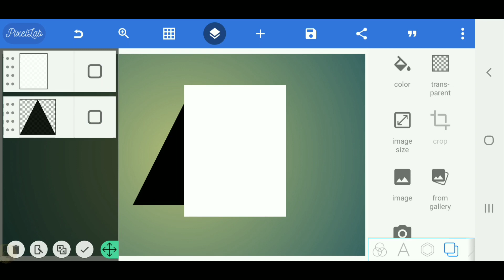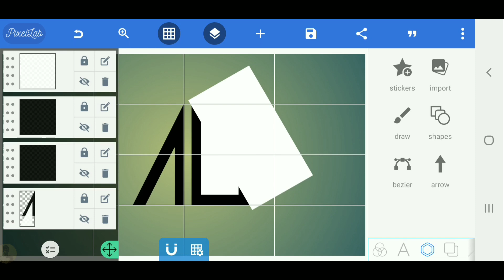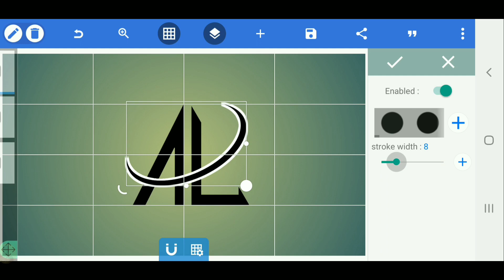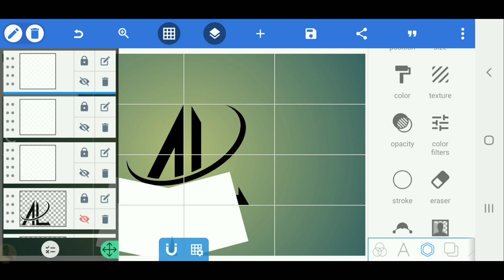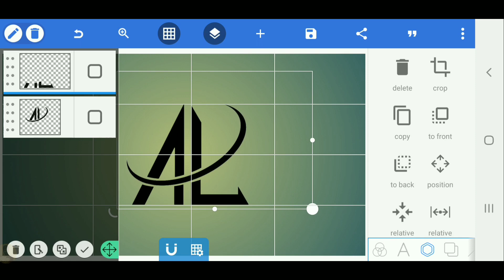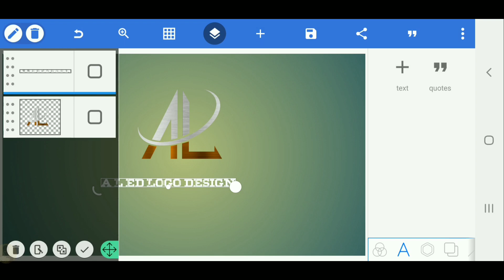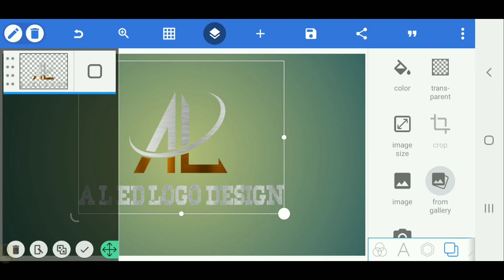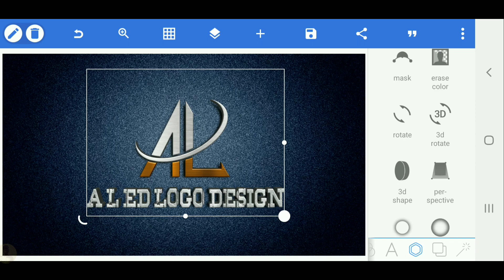A L professional logo design on android pixellab[Vandy Design]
Vandy_Design
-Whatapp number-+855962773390